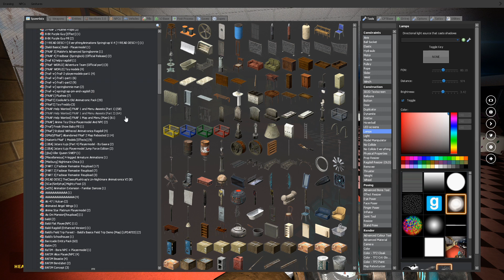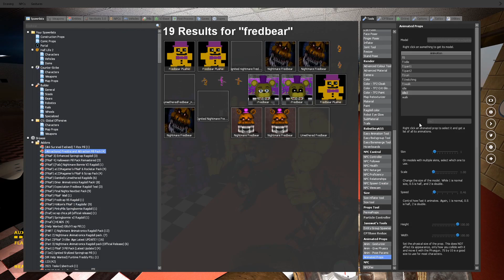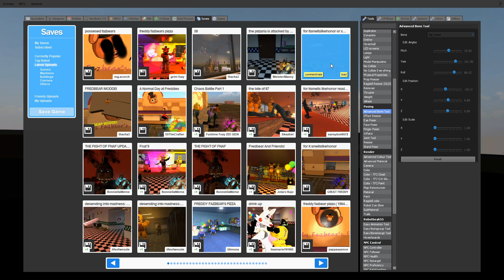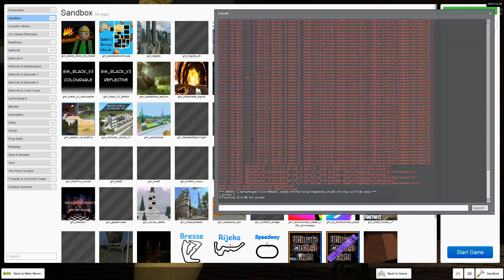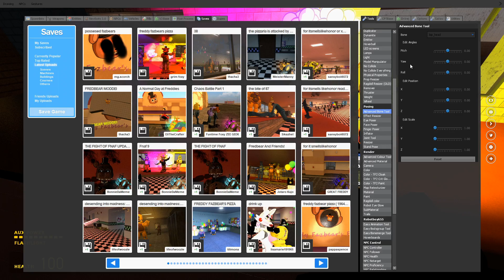WAS THAT THE BITE OF 87 MEME IN GMOD! - Gmod FNAF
Today in Gmod FNAF we spotlight some saves see, WAS THAT THE BITE OF 87!